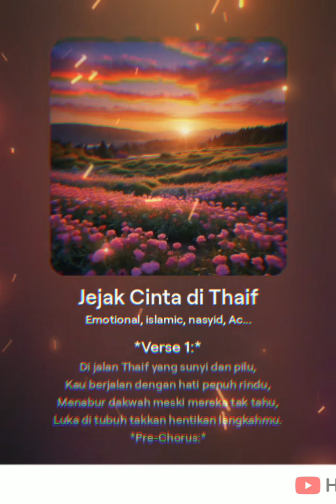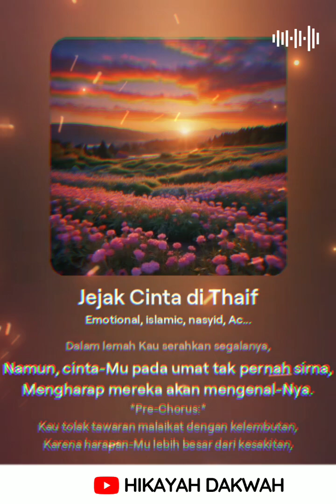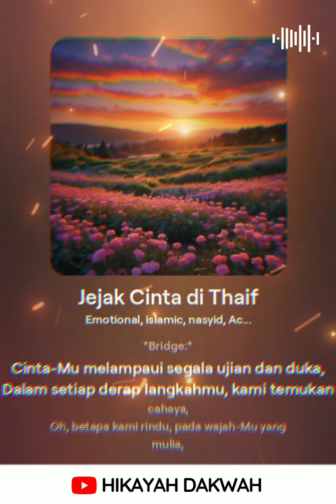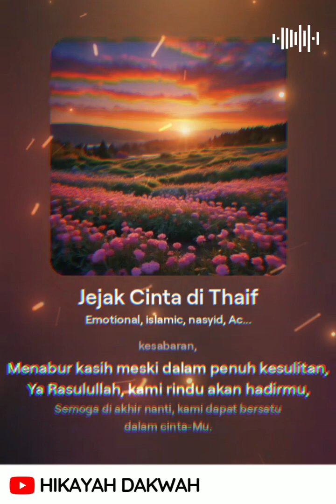BUKTI NYATA DAKWAH RASULULLAH 😭 Lagu akustik religi islami gitar merdu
"Jejak Cinta di Thaif" adalah sebuah lagu Islami yang mengisahkan perjuangan Rasulullah ﷺ dalam menyebarkan dakwahnya di Kota Thaif. Melalui syair yang mendalam dan penuh penghayatan, lagu ini mengekspresikan rasa kagum, rindu, dan cinta yang mendalam terhadap sosok Rasulullah ﷺ. Meskipun menghadapi penolakan dan penderitaan, kasih sayang beliau yang tak tergoyahkan menjadi sumber inspirasi bagi umat Islam di sepanjang zaman.

Untuk menyampaikan pesan yang mendalam tentang perjuangan, kesabaran, dan cinta Rasulullah ﷺ, serta kerinduan yang mendalam akan sosok beliau. Setiap bait berusaha mencerminkan keindahan bahasa dan makna yang mudah dipahami namun sangat menyentuh hati.

Tagline:
"Cinta dan kesabaran Rasulullah, jejak yang takkan pudar."